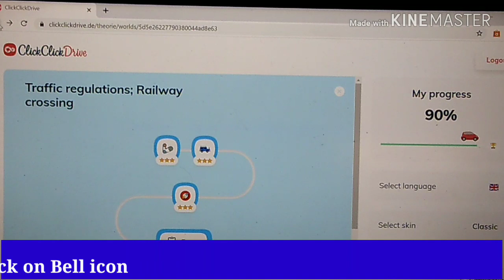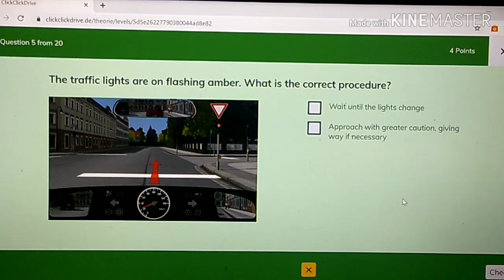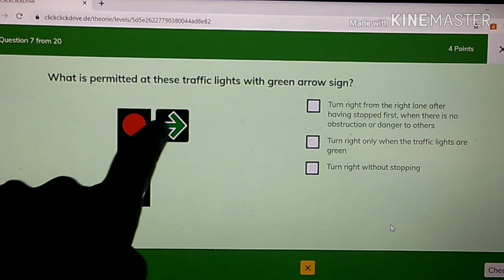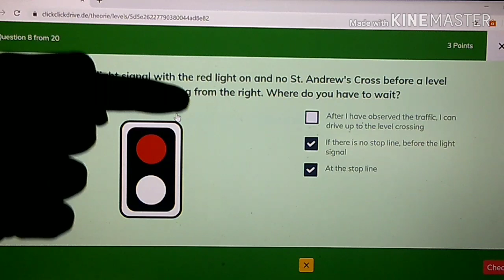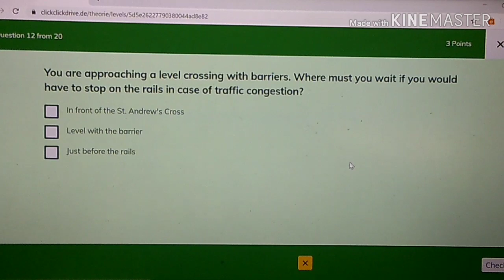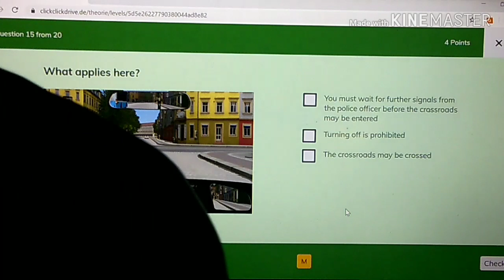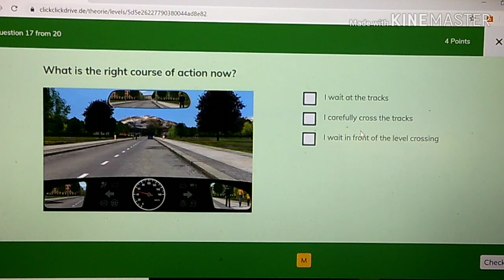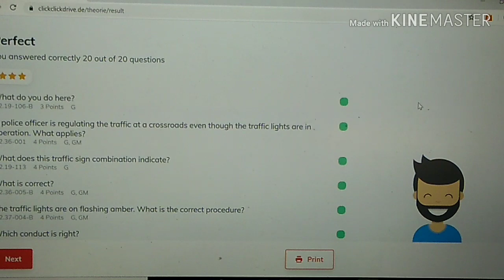Germany driving theory course with Urdu translation